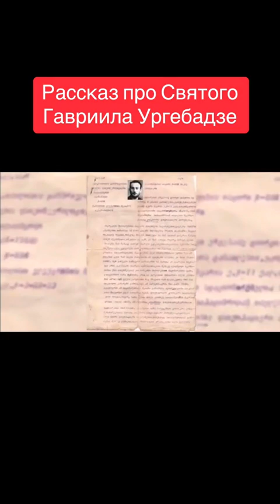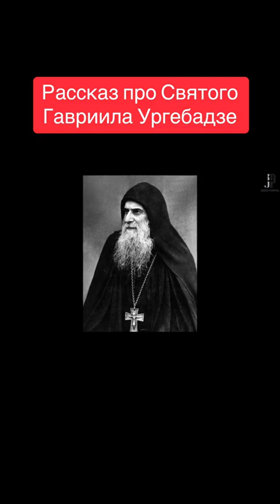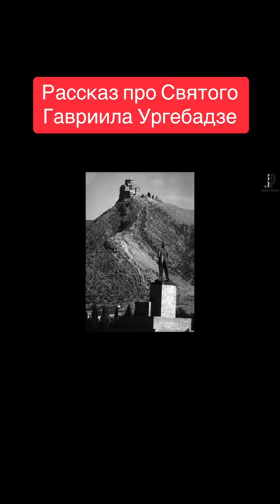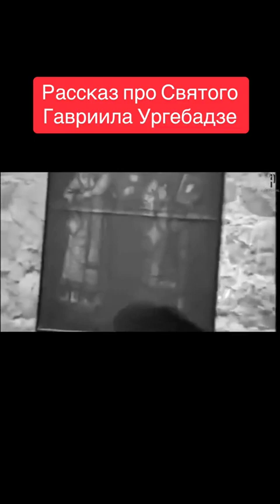Рассказ про Святого Гавриила Ургебадзе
Портрет, Житие СВЯТОГО УРГЕБАДЗЕ / ГВРЛ / ГавриилУргебадзе / ГавриїлУргебадзе / ФСГУ /